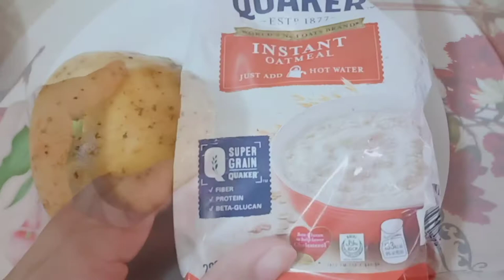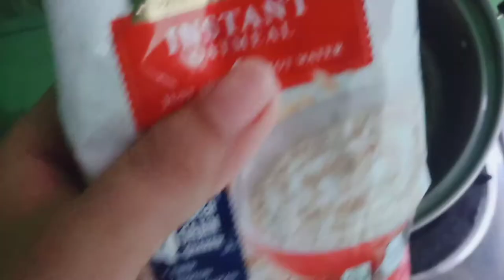Oats with Potato for Baby/ 6-12 months food/ by Queen Ashley Mariano